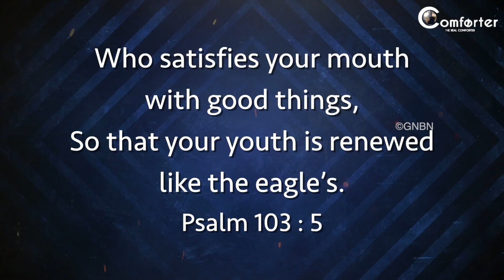Walk with JESUS - Psalm 103:5 - Dec 29 | Bro. Mohan C Lazarus